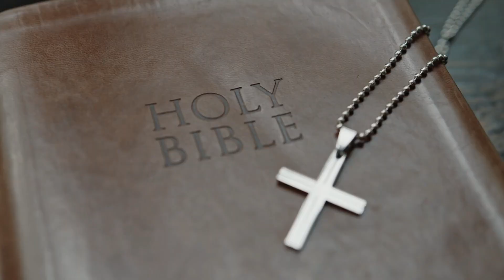I Wish I Could Have Faith